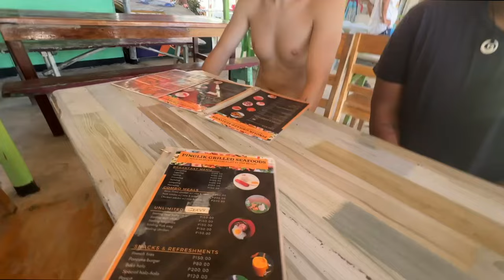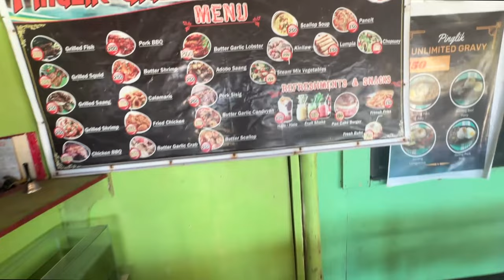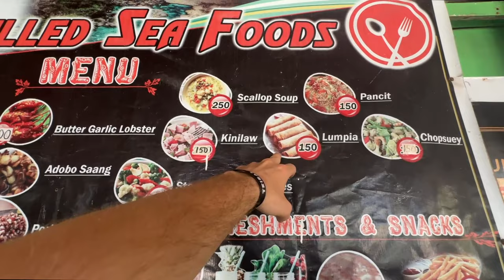My Favourite Island in the Philippines 🇵🇭 (Siargao)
Come with me on an adventure up north in siargao with friends exploring the cost, seeing tide pools, trying some interesting food, a cafe with the best view and a whole lot more. Siargao is probably my favourite island off the east coast of Cebu for a few reasons. After leaving Manila I was thinking it could be hard to beat, but of course nothing comes close to sunshine, palm trees and blue water.

Chapters:
00:00 Intro
01:32 Fuelling up
03:53 Off we go
04:40 Arriving at rock pool
06:50 White sandy beach
07:50 Tide pools
10:30 Natural swimming pool
13:19 Local food
17:39 on the road again
18:00 Secret cliff cafe
19:40 POLICE
19:53 Surfs up